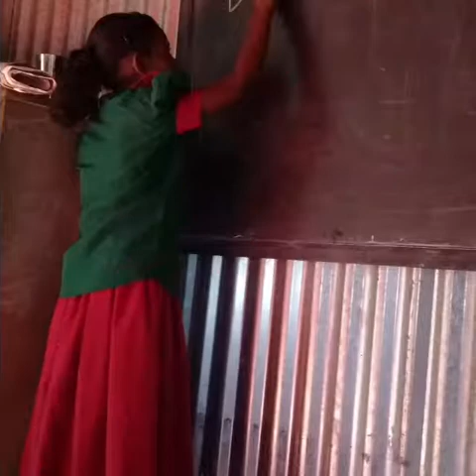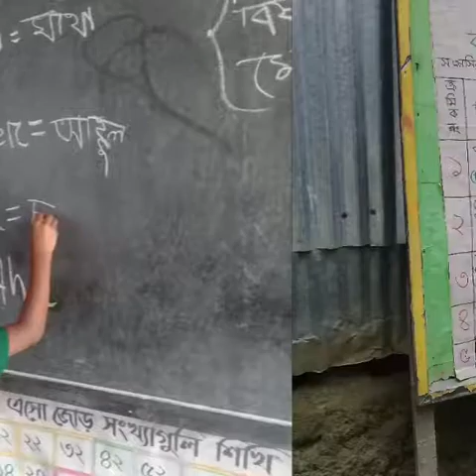Dhaka ahsania mission Joyful Itna kishoreganj